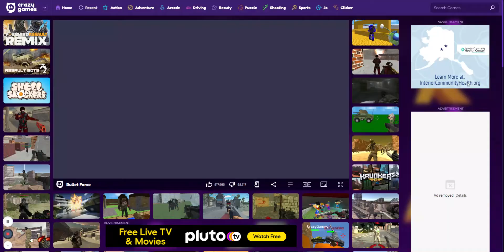New Bullet Force Glitch?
I think I just found a new Glitch on Bullet Force. Whenever I tried to shoot someone, it wouldn't let me make the kill. It's almost like being invincible without being able to kill.